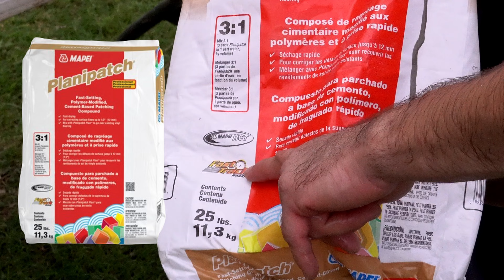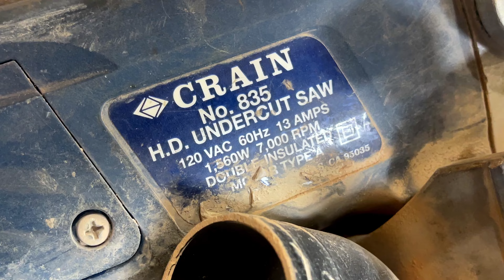Correct Concrete Level Issues Before New Floor Installation Like A Pro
Before you install a new floor, you need to make sure your subfloor is level with no humps or dips.
There are several ways to correct subfloor issues, like using a self-leveler or applying polymer-modified cements.
But what do the pro floor installers do? The answer might surprise you.

Ron King, the Ultimate DIYer, shows you a pro installer in action as he corrects a concrete monolithic slab before installing a floating laminate floor.

If you plan to install your own flooring the DIY way, you should definitely watch this pro in action before you attempt it yourself and save yourself not only a lot of aggravation but money as well.

Don't miss this saw in action!
Crain No. 835 Heavy-Duty Undercut Saw, (Amazon)

Metabo US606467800 Concrete Renovation Grinder (Amazon)